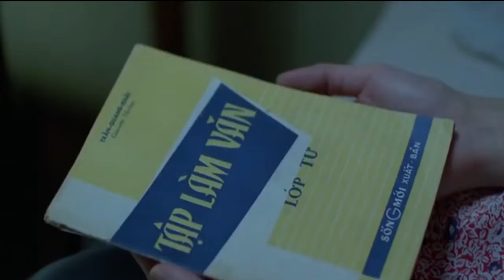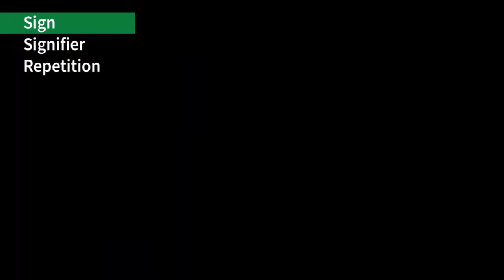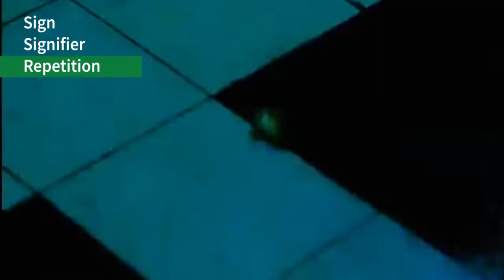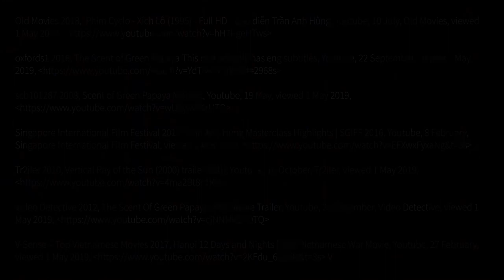The Cinematic Language & The Use of Detail Shots in Tran Anh Hung's Trilogy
This video essay is a part of my Asian Cinemas course at RMIT University. I and my teammates created this essay to examine the cinematic language and the use of detail shots in the three most famous movies of Tran Anh Hung, a brilliant Vietnamese director who has won awards at some of the most prestigious film festivals in the world.

Featuring footage from:
Cyclo
The Scent of Green Papaya
The Vertical Ray of The Sun